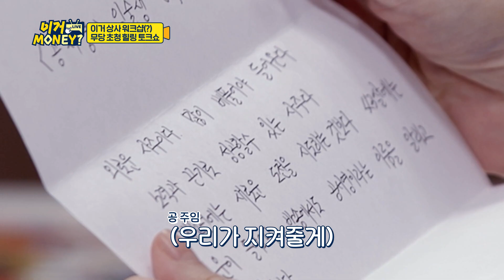무당 초청 힐링 토크!! [금화신당] 쇼킹한 점사 내용!!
대한민국 NO.1 무속인 유튜브 [민필름]

이것만 알면 당신의 인생도 바뀝니다